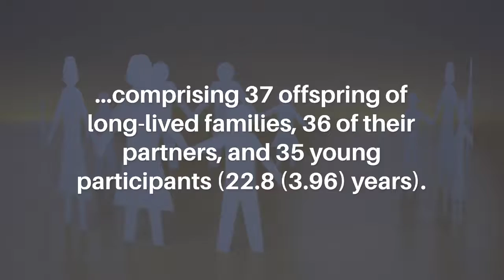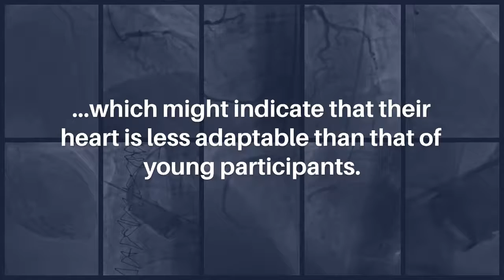Association Between Heart Rate Parameters, and Familial Longevity and Aging | Aging-US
Aging-US published this trending research paper in Volume 14, Issue 18, entitled, "The association between continuous ambulatory heart rate, heart rate variability, and 24-h rhythms of heart rate with familial longevity and aging" by researchers from Section Gerontology and Geriatrics, Department of Internal Medicine, Leiden University Medical Center, Leiden, The Netherlands; Department of Cell and Chemical Biology, Leiden University Medical Center, Leiden, The Netherlands; Department of Geriatric Medicine, Catharina Hospital, Eindhoven, The Netherlands; Section Molecular Epidemiology, Department of Biomedical Data Sciences, Leiden University Medical Center, Leiden, The Netherlands.

Abstract

Aging is associated with changes in heart rate (HR), heart rate variability (HRV), and 24-h rhythms in HR. Longevity has been linked to lower resting HR, while a higher resting HR and a decreased HRV were linked to cardiovascular events and increased mortality risk. HR and HRV are often investigated during a short electrocardiogram (ECG) measurement at a hospital. In this study, we aim to investigate the relationship between HR parameters with familial longevity and chronological age derived from continuous ambulatory ECG measurements collected over a period of 24 to 90 hours. We included 73 middle-aged participants (mean (SD) age: 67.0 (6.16) years), comprising 37 offspring of long-lived families, 36 of their partners, and 35 young participants (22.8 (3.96) years). We found no association with familial longevity, but middle-aged participants had lower 24-h HR (average and maximum HR, not minimum HR), lower amplitudes, and earlier trough and peak times than young participants. Associations in HR with chronological age could be caused by the aging process or by differences in environmental factors. Interestingly, middle-aged participants had a less optimal HRV during long-term recordings in both the sleep and awake periods, which might indicate that their heart is less adaptable than that of young participants. This could be a first indication of deteriorated cardiovascular health in middle-aged individuals.

Keywords - aging, longevity, continuous ambulatory measurements, heart rate, heart rate variability

About Aging-US